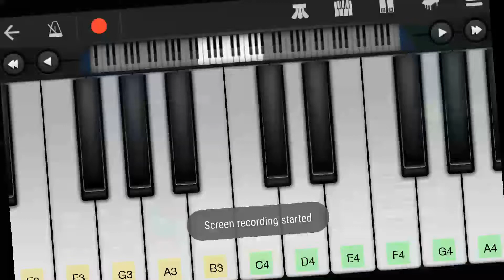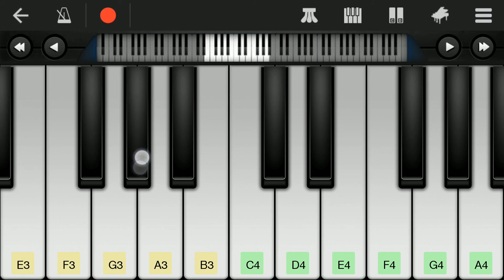Afreen Afreen -Rahat Fateh Ali Khan | Piano Cover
*This video will teach you how to play Afreen Afreen song on piano .

*About Video
Song - Afreen Afreen
Singer - Rahat Fateh Ali Khan, Momina Mustehsan
Label - Coke Studio